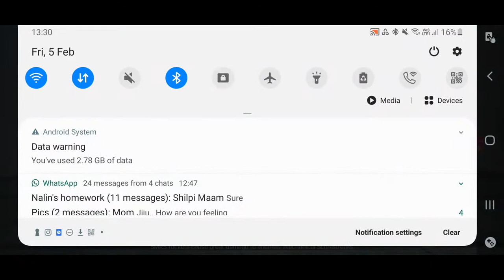codm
streaming codm